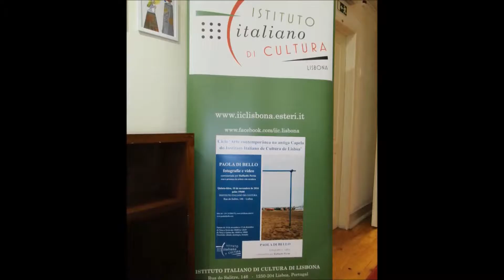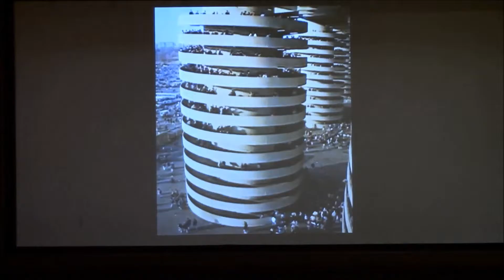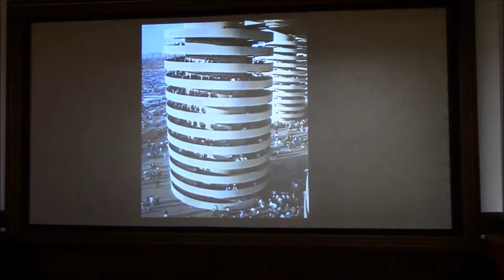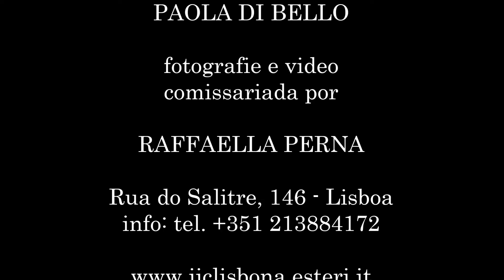Exposição de Paola di Bello no Instituto Italiano da Cultura de Lisboa